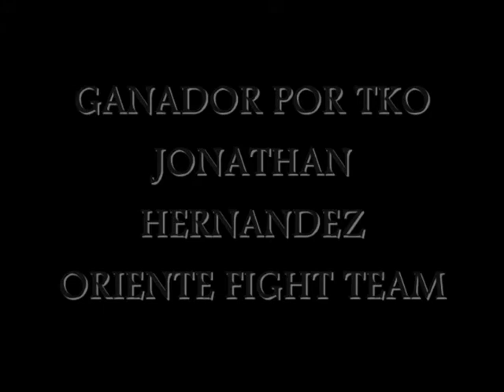ORIENTE THAIBOXING JONATHAN HERNANDEZ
PELEA JONATHAN MMA AGUASCALIENTES